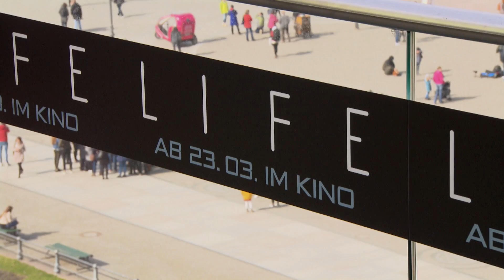LIFE - Photocall mit Jake Gyllenhaal und Rebecca Ferguson - Berlin, 14. März 2017 | HD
Jake Gyllenhaal & Rebecca Ferguson  über den Dächern Berlins

Ab dem 23. März heißt es „ready for take-off“, wenn Daniel Espinosas nervenaufreibender Sci-Fi- Thriller LIFE die deutschen Kinos erobert. Bereits am Mittag des 14. März präsentierten die Hauptdarsteller Jake Gyllenhaal und die schwedische Erfolgsschauspielerin Rebecca Ferguson gemeinsam ihren Trip ins Ungewisse bei einem Fototermin vor dem Brandenburger Tor.

Die Forschungsmission einer Gruppe Wissenschaftler auf einer internationalen Raumstation wird zu einem Trip in schlimmste Urängste: Eines Tages entdeckt das sechsköpfige Team einen sich rapide entwickelnden Organismus, der für die Auslöschung allen Lebens auf dem Mars verantwortlich ist und bald nicht nur die Crew, sondern auch den gesamten Planeten Erde bedroht.

Regisseur Daniel Espinosa („Kind 44“, „Safe House“) hat für seinen Sci-Fi-Thriller LIFE zwei absolute Hollywood-Hochkaräter versammelt: Jake Gyllenhaal („Southpaw“, „Prisoners“) und Ryan Reynolds („Deadpool“, „Buried – Lebend begraben“). An ihrer Seite spielt der schwedische Exportschlager Rebecca Ferguson.